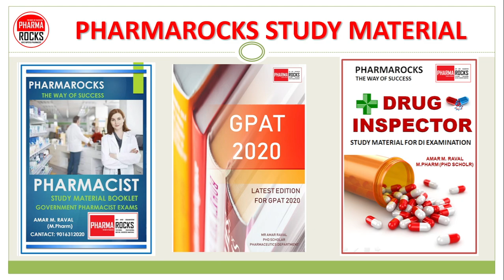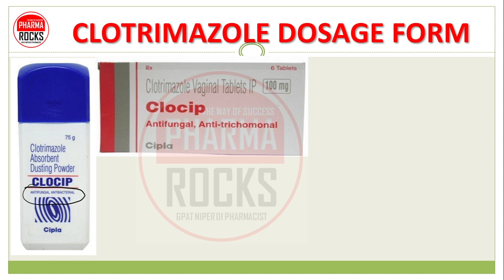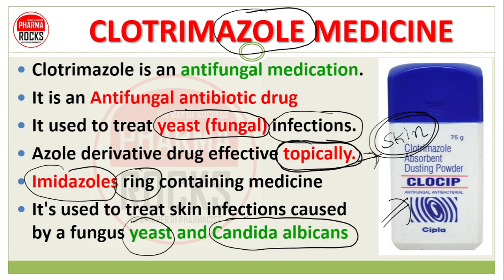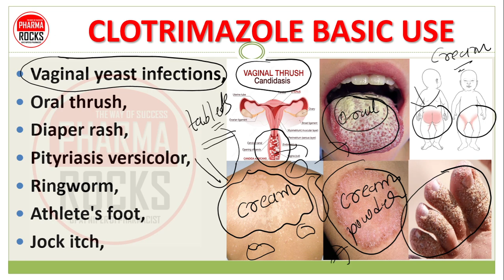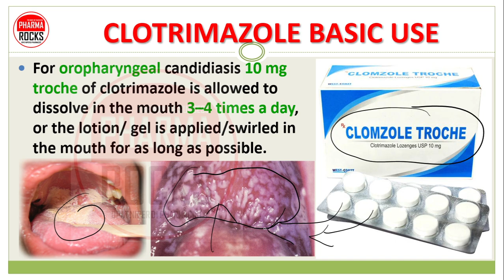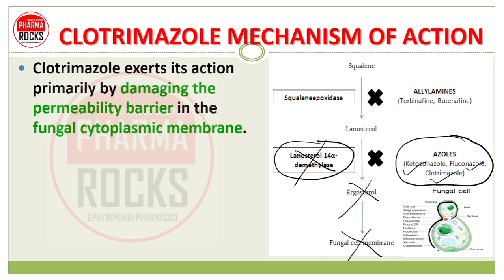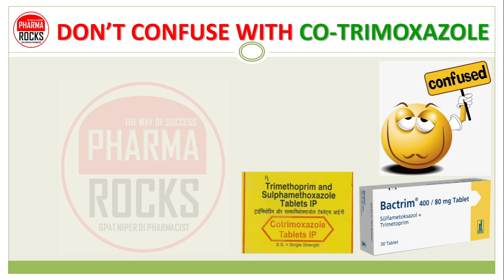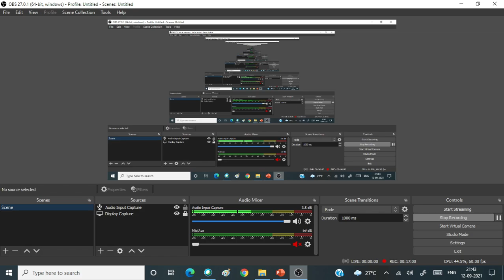CLOCIP, TABLETS, CREAM, POWDER, USE, DAILY DOSE, SIDE EFFECT, क्लॉसिप मेडिसिन की जानकारी सरल भाषामें